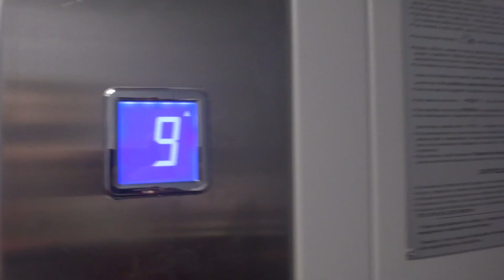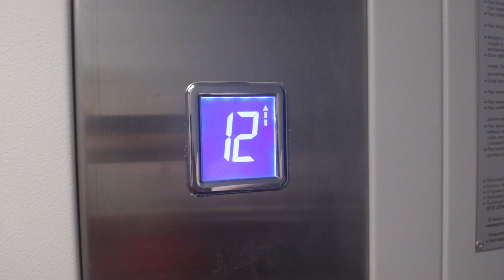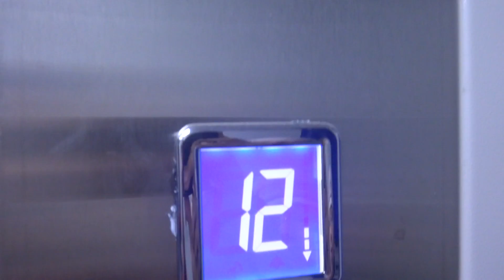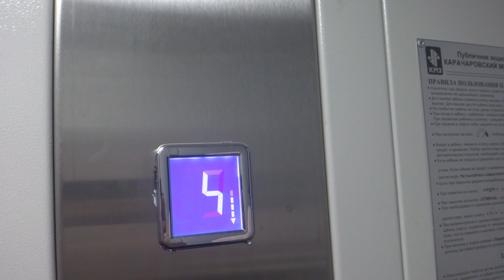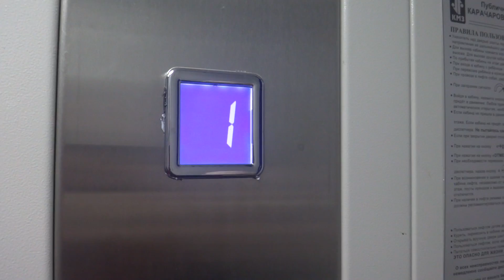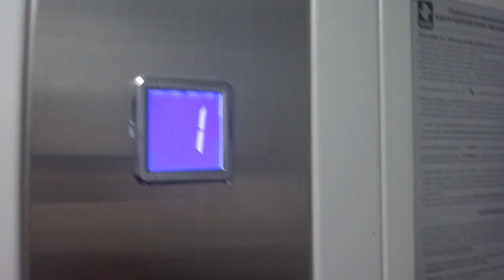Электрический лифт (г. Подольск), V=1 м-с, г-п 400 кг (33), музыкальный лифт КМЗ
Машиностроителей 32